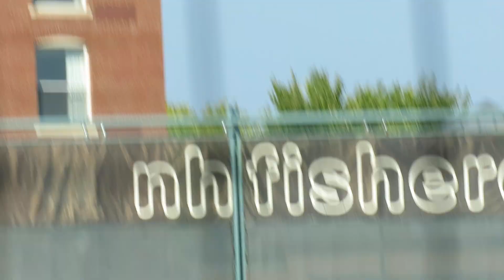2020 Future Stars Series International Week, Game 3: Jesus Alain Pena vs. Chris Bernal (2B)